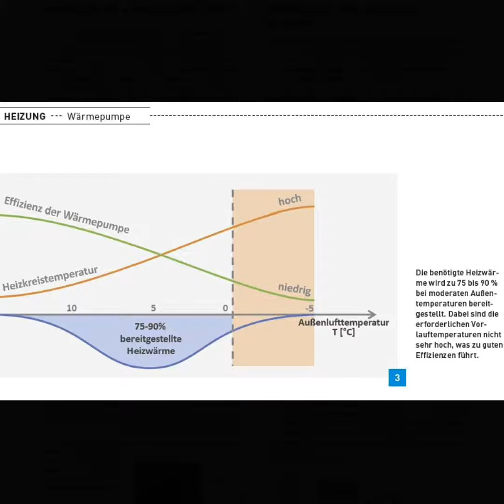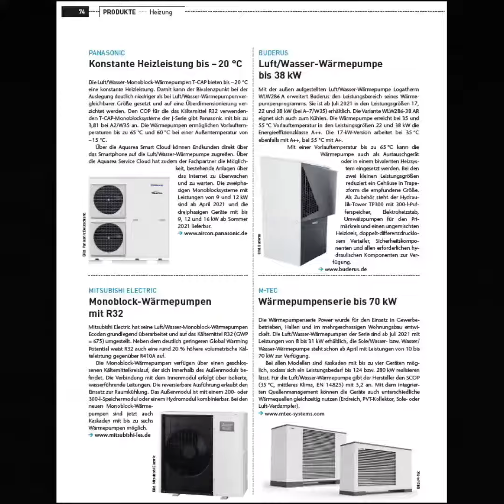SBZ-Ausgabe 5-2021 Praxistest: Einhebelmischer verursachen Druckstöße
In der gedruckten Ausgabe Nr. 5-2021 der SBZ ist der Praxistest „Einhebelmischer und Druckstöße“ das große Thema. Die Redaktion hat gemeinsam mit der Hochschule Esslingen herausgefunden, dass Einhebelmischer bei unsachgemäßer Bedienung („Zuschlagen“) einen erheblichen Druckstoß verursachen. Außerdem beginnt mit der Ausgabe eine SBZ-Serie zum Thema „Wärmepumpen in Bestandsbauten“. Weiter zeigt die Redaktion, welche Förderprogramme den digitalen Wandel in Handwerksbetrieben finanziell unterstützen.